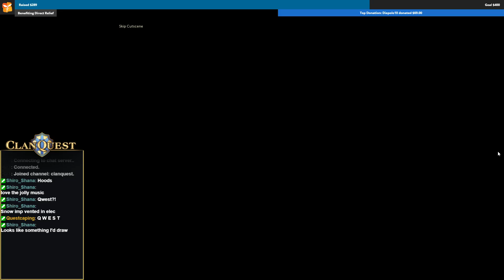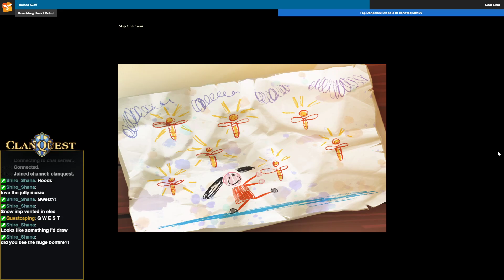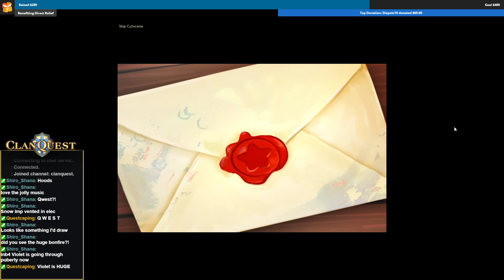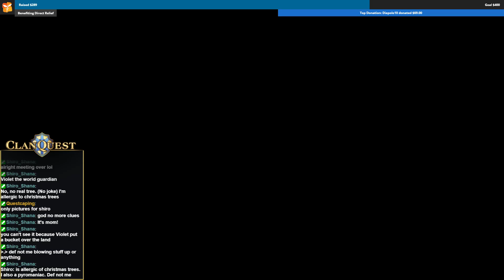Violet is Blue Too Groupquesting (Part 1) | Clan Quest Advent Calendar 2020 - Day 14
on December 14.

This video is part of the Clan Quest Advent Calendar project, where we celebrate the festive month of December, exhibit the talents of Clan Quest, and raise money for charity